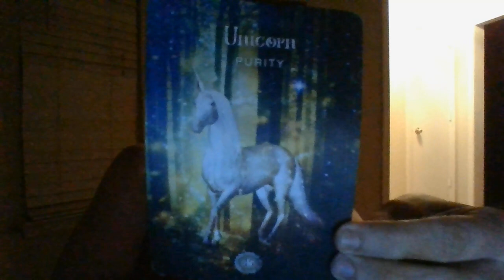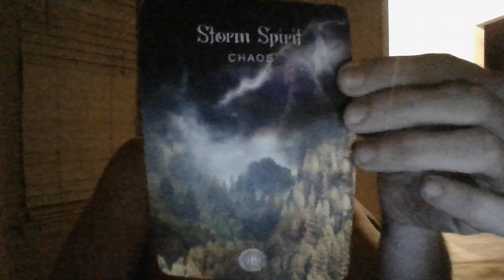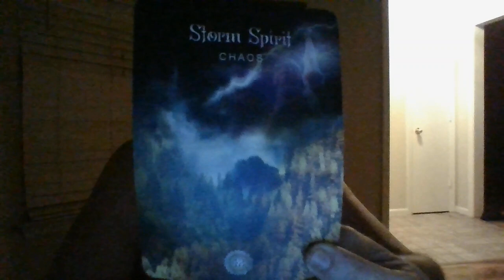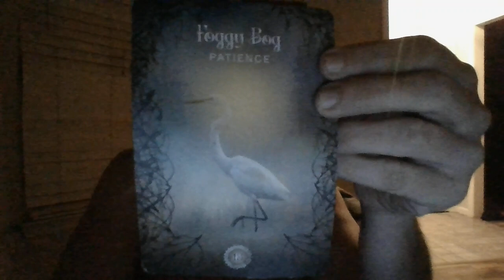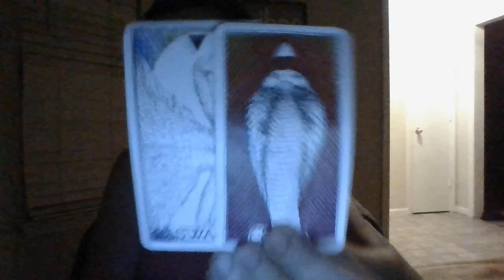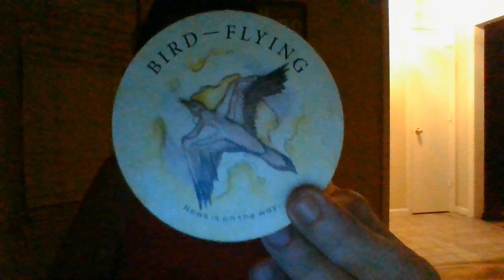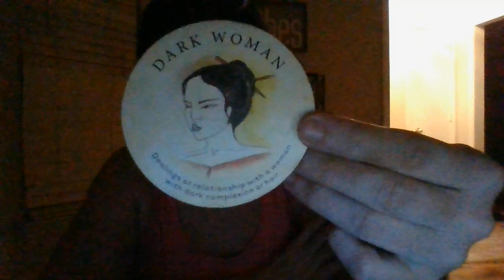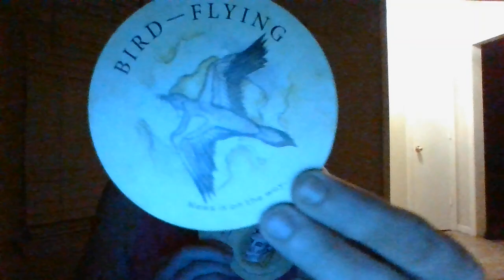TAURUS- ORACLE CARD READING- SEPT 22- FIGHTING BACK FEELINGS YOU CAN'T IGNORE! WORKPLACE CHAOS!